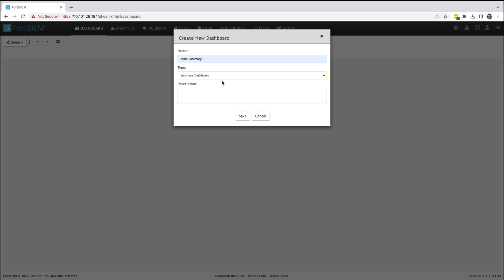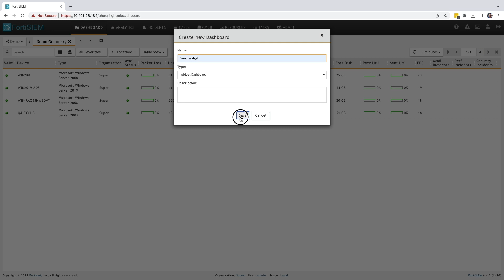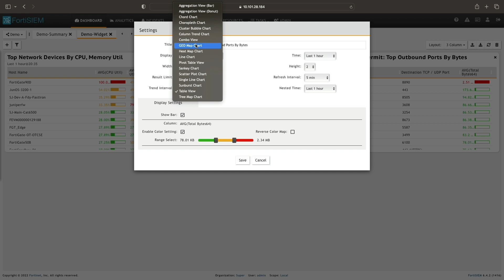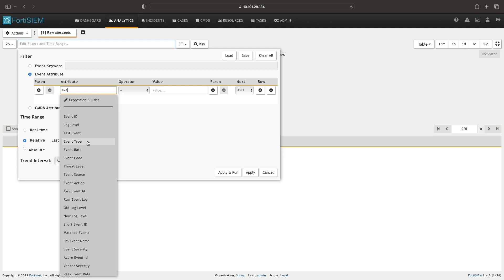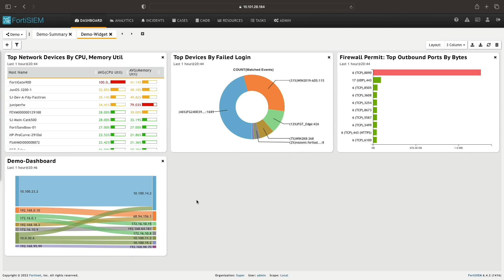FortiSIEM Custom Dashboard Types and Use Cases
In this demo, we showcase how to create a custom dashboard with different types and its use cases using Fortinet's FortiSIEM.